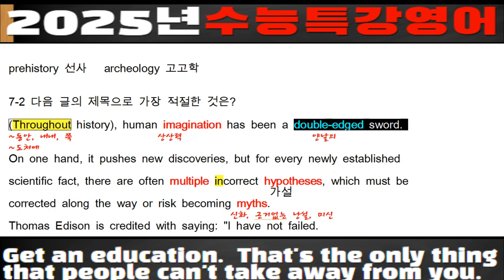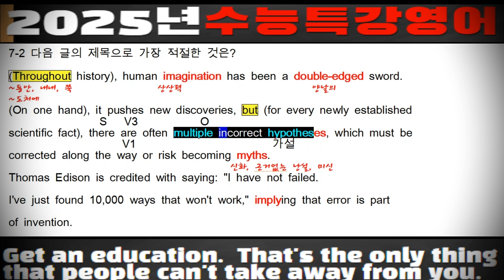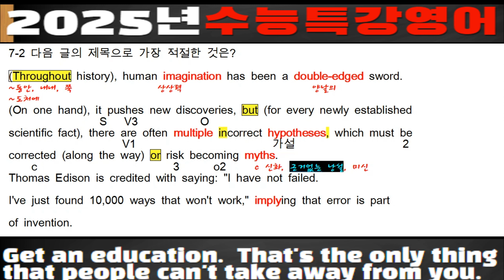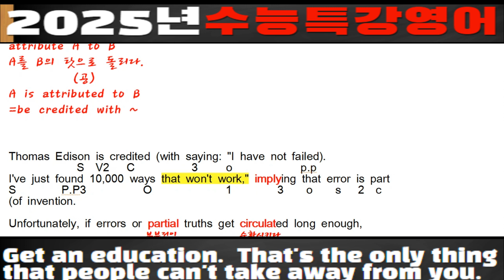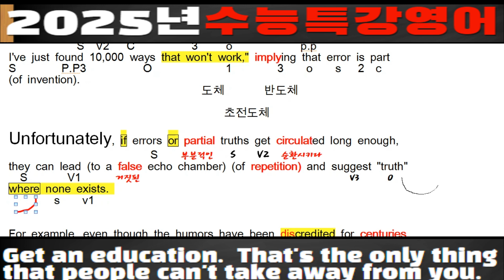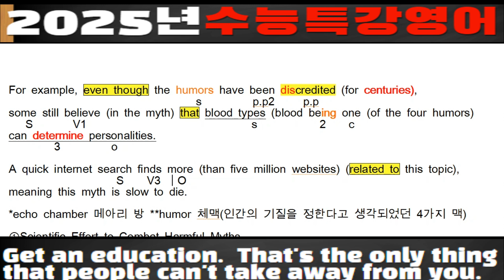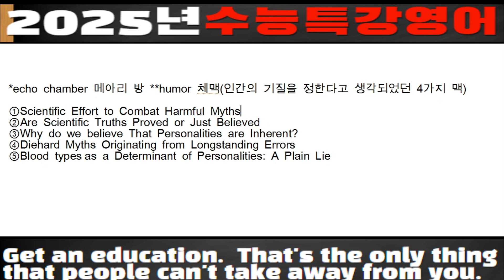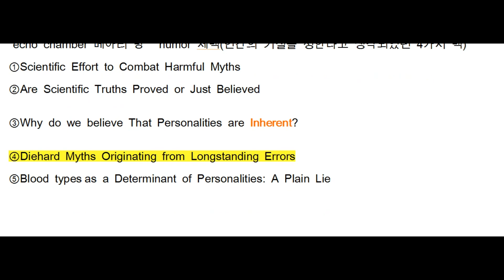2025 수능특강 영어 7강 2번 푸른숲영어 배컴쌤 Thomas Edison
7-2 다음 글의 제목으로 가장 적절한 것은?
Throughout history, human imagination has been a double-edged sword. On one hand, it pushes new discoveries, but for every newly established scientific fact, there are often multiple incorrect hypotheses, which must be corrected along the way or risk becoming myths. Thomas Edison is credited with saying: "I have not failed. I've just found 10,000 ways that won't work," implying that error is part of invention. Unfortunately, if errors or partial truths get circulated long enough, they can lead to a false echo chamber of repetition and suggest "truth" where none exists. For example, even though the humors have been discredited for centuries, some still believe in the myth that blood types (blood being one of the four humors) can determine personalities. A quick internet search finds more than five million websites related to this topic, meaning this myth is slow to die.
*echo chamber 메아리 방 **humor 체맥(인간의 기질을 정한다고 생각되었던 4가지 맥)
①Scientific Effort to Combat Harmful Myths
②Are Scientific Truths Proved or Just Believed
③Why do we believe That Personalities are Inherent?
④Diehard Myths Originating from Longstanding Errors
⑤Blood typesas a Determinant of Personalities: A Plain Lie